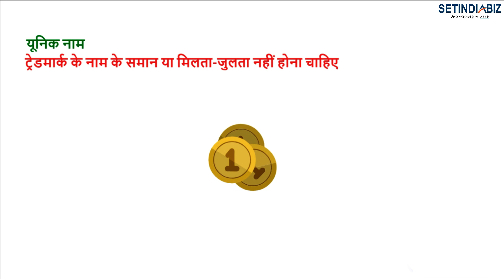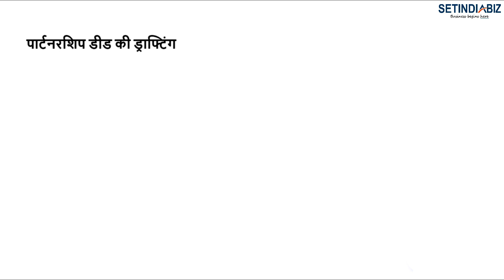How to Start "Partnership Firm" in 2022| पार्टनरशिप फर्म कैसे खोले | फीस | योग्यता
पार्टनरशिप व्यवसाय को रजिस्टर करने और इससे सम्बंधित और अधिक जानकारी के लिए हमारे लीगल एक्सपर्ट से फुफ्त सलाह ले.. कल करे : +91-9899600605